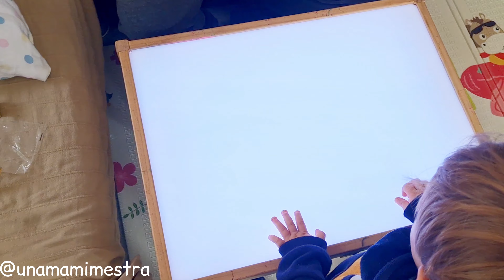mesa de luz casera 💫 ¡Fácil y económica!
hola familias,
hoy os traigo un tutorial de cómo hacer una mesa de luz a un precio asequible. Es muy sencillo y no necesitáis ser muy manitas para lograrlo.

Materiales:
💫mesa infantil de Ikea modelo Lått (la nuestra es de segunda mano regalada). Si la queréis nueva vale 40e e incluye dos sillas
💫5m de tiras LED (en Lidl estaba por 15e)
💫 Una lámina de Metracrilato o Acrylglas de 5mm de espesor, y de 45x61'5cm, blanco opal con 32% de transparencia. La encontramos por 24e y te la cortan a medida.
💫 4 L y sus tornillos

herramientas:
💫regla
💫lápiz
💫sierra
💫taladro (opcional)

espero que os guste acompañarnos durante el montaje y que os animéis a hacer la vuestra! ahora que viene Navidad, es un regalo perfecto.
Fomenta la creatividad, el juego libre y la concentración.

os leo en los comentarios para cualquier cosa. Os agradezco siempre de todo corazón vuestra suscripción y ♡